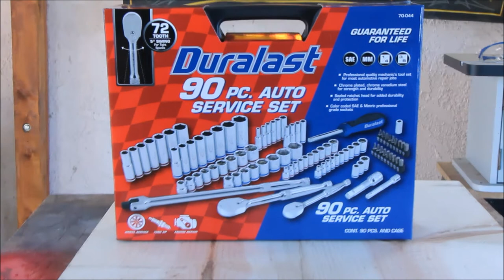Duralast Socket Set Review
In this video I go over the debate on which company makes the best socket set or sets - Their is really no right or wrong answer but there are things to think about and there are differences - For me it boils down to a good set because I need one but not to over spend on a set that I really can not justify for DIY type work - I explain both sides of the debate and then make my final decision and the reasons why I chose Duralast - the others Snapon Cornwell Matco Gearwrench Tekton Craftsman etc are all good sets in their own way but bought Duralast for my own reasons as ill explain